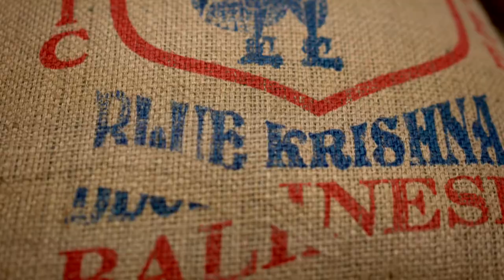Bali Blue Krishna Returns!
Buy five one-pound bags of any coffee, and get a free pound bag of Colombia Nariño Supremo! Offer good while supplies last. Offer good until Dec.

Here's an early gift for you:  coffee from Bali!  The one almost everyone has been anxiously awaiting!
Bali Blue Krishna is truly a transcendent coffee and spiritually cultivated. Typical of Indonesian coffee, Bali delivers with the deep, earthy, full taste we all know and love.  It's a bright, clean cup of coffee: low acidity and easy to drink all day.

The aroma carries us to another plane:  Sweet, buttery caramel pastry and chocolate.  In the cup, the body is deep, earthy, and mysterious with more chocolate and rich cherry and plum notes.  The finish lingers richly with robust cacao.  It's a stunning coffee!